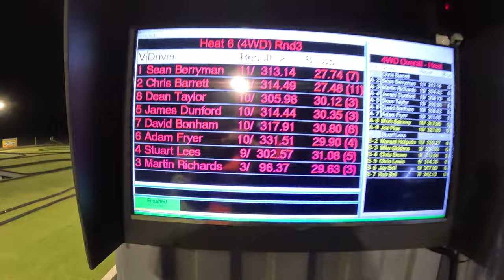Epic RC Car Race!. At Night! Race Vlog With Schumacher L1R Vs Team Associated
A beautiful night racing RC Cars! we go to RC battle with my Schumacher L1R and LD2 supplied by Island RC! The venue - Sheepwash Raceway! Race vlog. Team Associated , TLR, Yokomo Cars are out in force! 4k , Commentary and everything in-between! Rc Racing is life! . Please let me know your feedback in the comments , I'm learning with each video!

Thank you to Island RC for supporting with the cars.

0:00 - Intro
1:40 - Racing Update
2:31 -Racing Begins
3:30 - Setup Changes
4:00 - Qualifying
8:00 - Catch Up
9:25 - The Final!